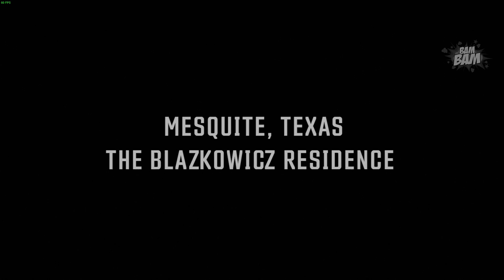Wolfenstein Youngblood Gameplay Walkthrough (Part 1) - Kill General Winkler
Welcome to Sigma Hawk, the home of gameplays and best moments for all kinds of games. All content created here is original and takes a lot of effort so please take permission before trying to reuse any of it. Youtube has given us a great way to share our passion for video games, and we want to bring that to as many people as possible.